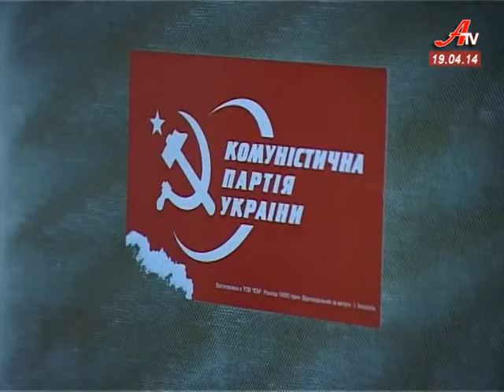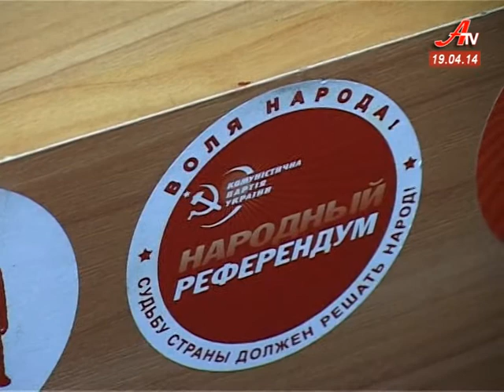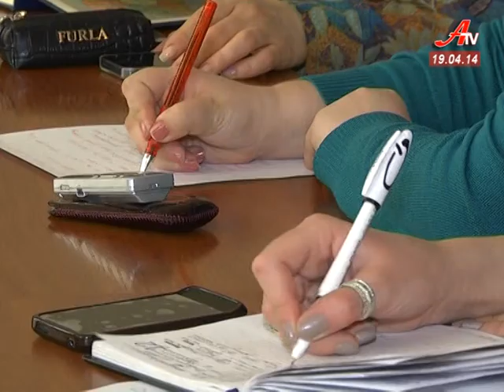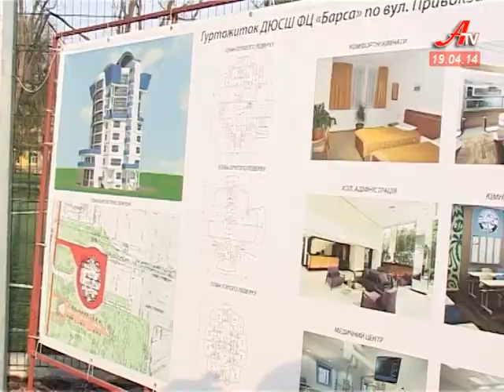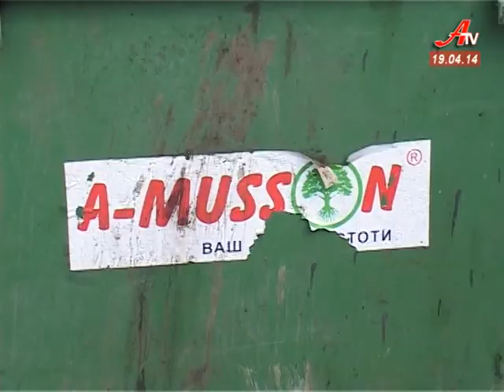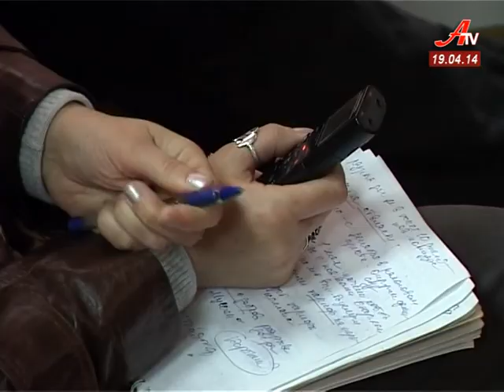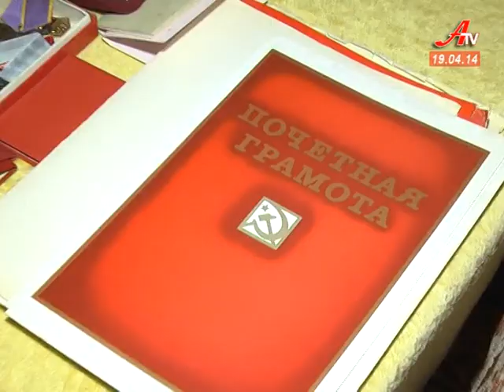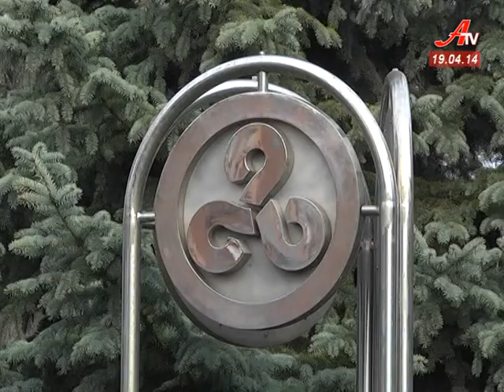''Об'єктив''. Випуск новин за 19 04 2014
- У Сумах побили відомого журналіста. Міліція розшукує нападників.
- Активісти «Правого сектору» увірвалися до Сумського штабу КПУ.
 - Сміттєва криза. Точки зору влади і перевізників.
 - Напередодні Великодня у Сумах з'явився  писанковий сквер.
 - Швидкість, сила і краса. 200 спортсменів виступили на чемпіонат області з тхеквондо.